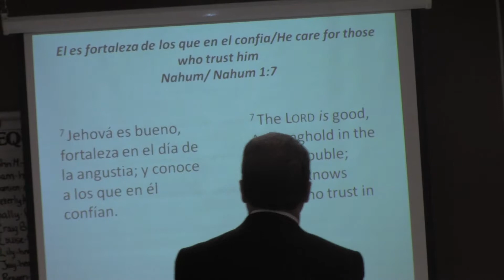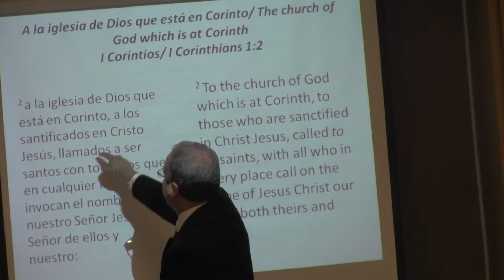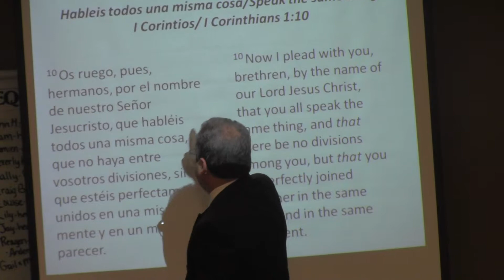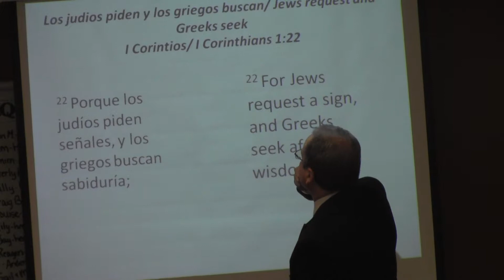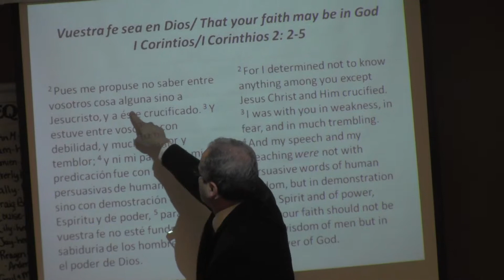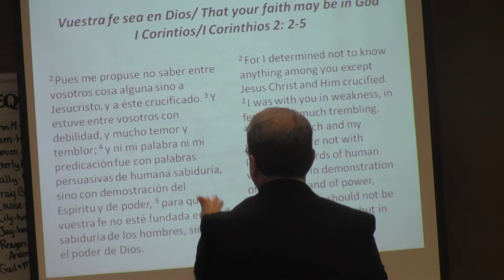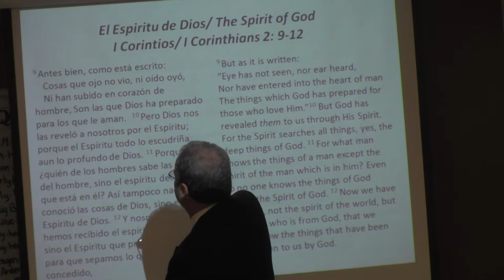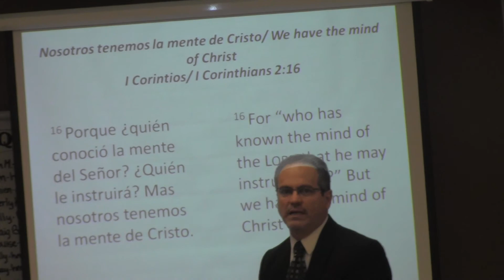Jehova es la fortaleza de los que en El confian